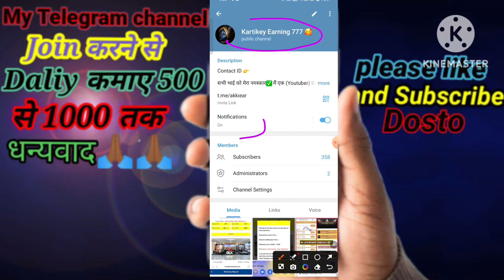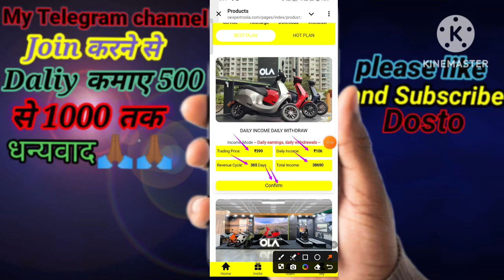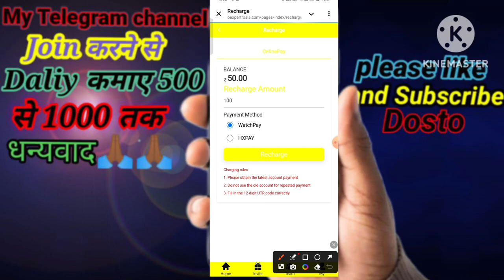OLA App New Update Today OLA App OLA App Kab Tak Chalega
New app.. long term app